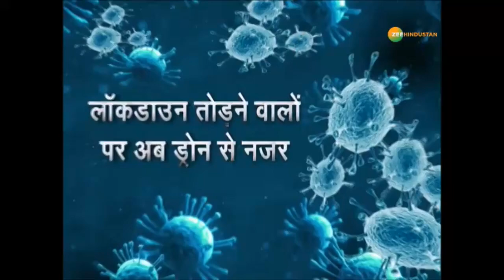Lockdown तोड़ने वालों पर आसमान से नजर रखी जाएगी | Drone Monitoring during Lockdown | COVID-19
Lockdown तोड़ने वालों की अब खैर नहीं है. Lockdown तोड़ने वालों पर आसमान से नजर रखी जाएगी.  दिल्ली के एडिशनल डीसीपी समीर शर्मा ने बताया की पुलिस Lockdown को लेकर कितनी सख्त हो गई है.

About Channel